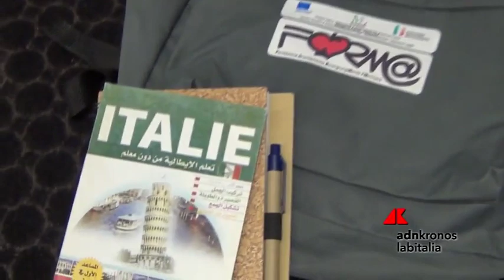Piccinini (Inca Cgil), “impegnati in formazione pre-partenza”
“Formazione non solo su lingua italiana ma anche su basi sociali e civili dell’Italia”